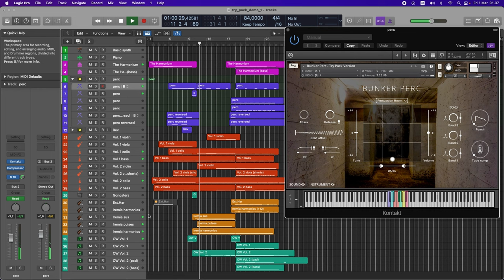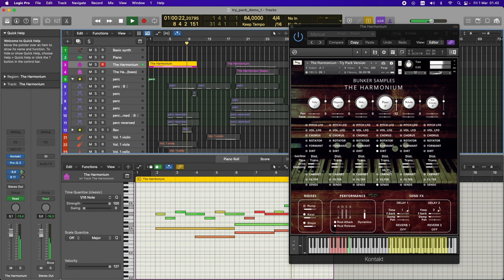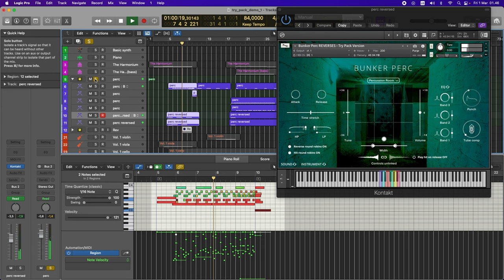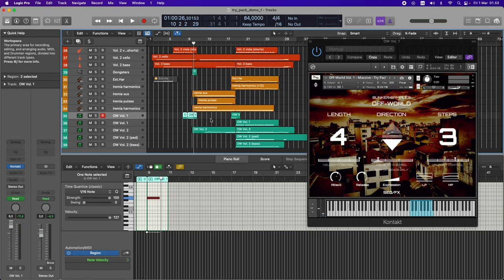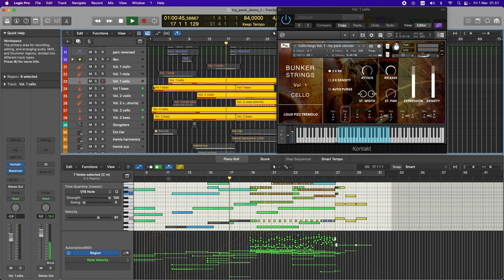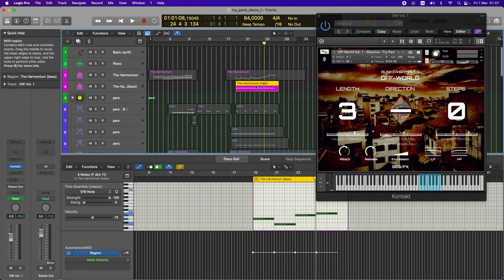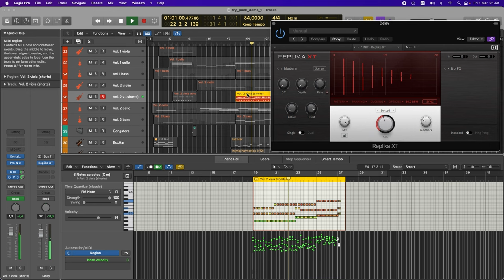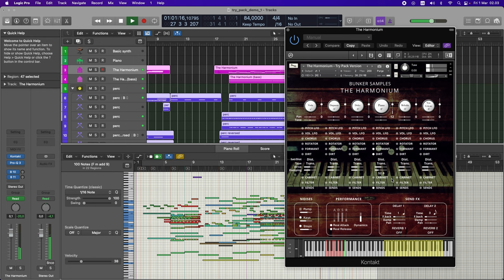Composing with a 1$ sample library - can it boost your creativity?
A detailed breakdown of a demo track written for Bunker Samples new Try-Pack sample library, which is available now for just $1.